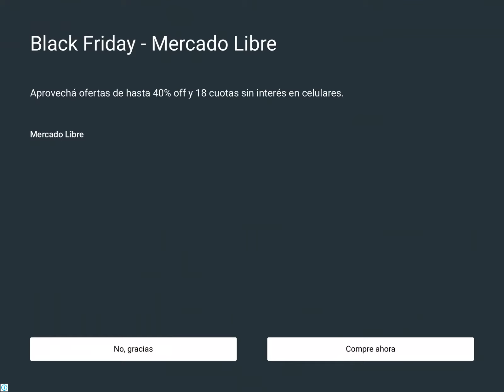Sonic cd parte 18